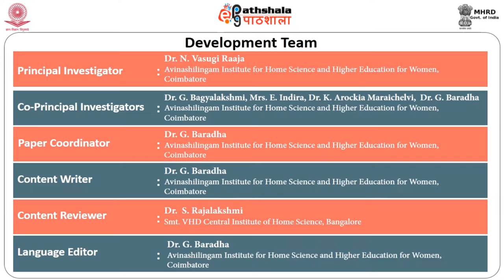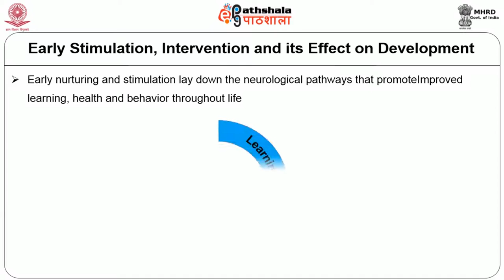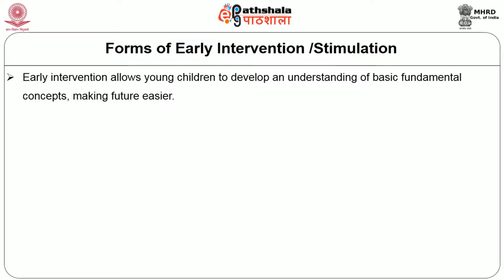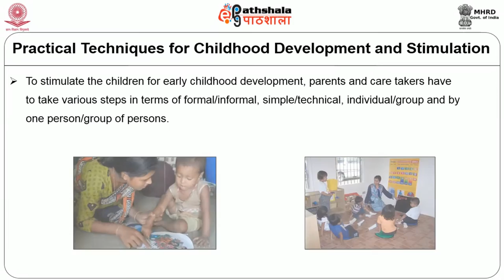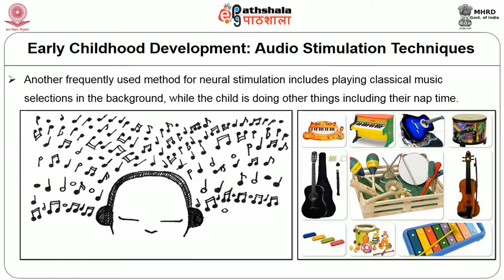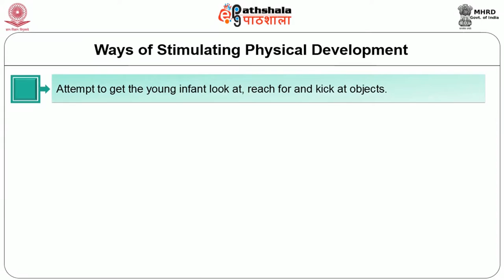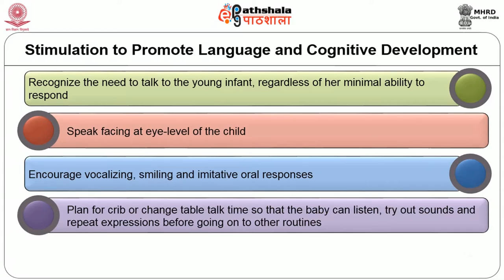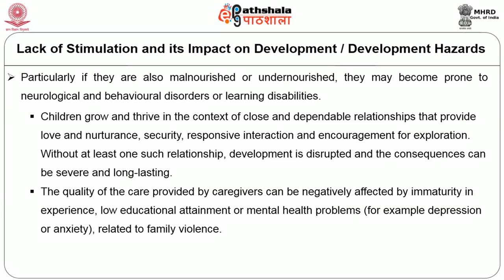Early stimulation, early intervention, developmental hazards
Subject:Home Science
Paper: Early childhood care, education and development